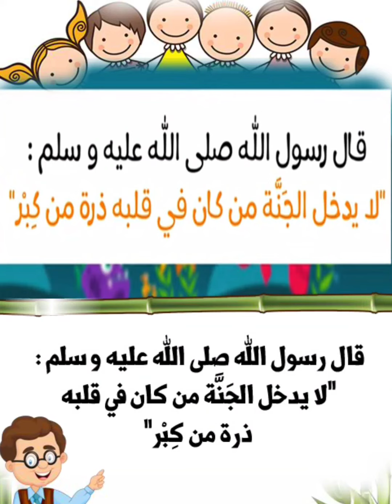قصة السمكه المغروره 🐟🐟 (قصص اطفال ممتعه) 👱‍♂️🧑‍🦲